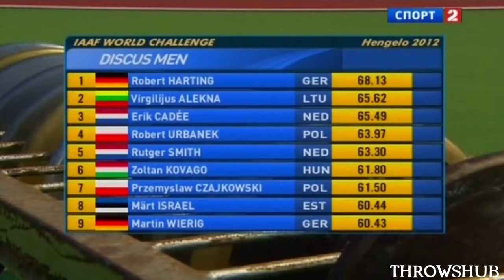World Challenge / 2012 Hengelo / Men's Discus Throw